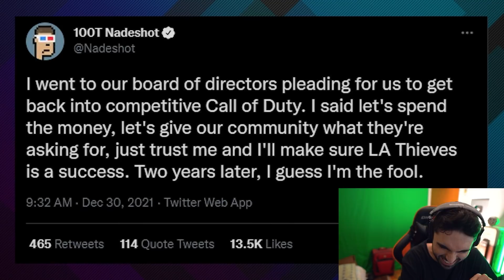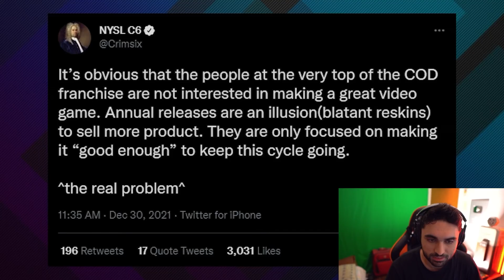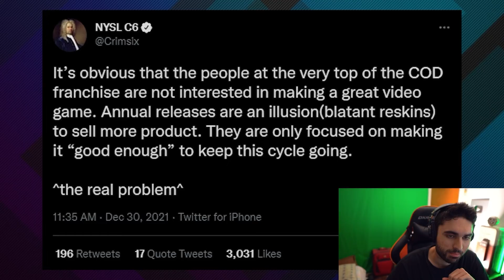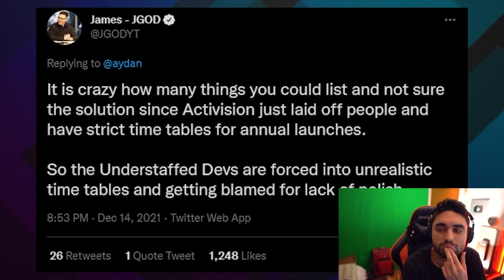YouTubers Are REALLY MAD.. - Jgod, Faze Jev, Aydan, Nadeshot, Zlaner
YouTubers Cancels Activision.. Jgod, Faze Jev, Aydan, Nadeshot (Call of Duty).

A lot of players and Call of Duty youtubers are disappointed with Call of Duty Warzone and COD Vanguard. Aydan, Dr Disrespect, Nickmercs, Jgod, Faze Jev, Zlaner, Nadeshot and everyone seems to be disappointed.